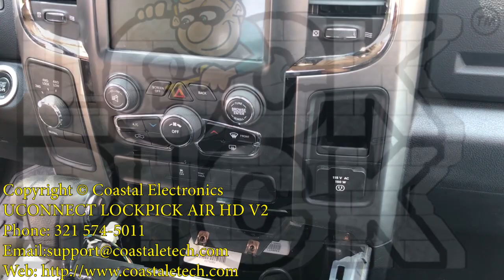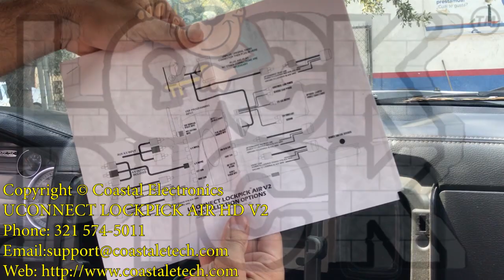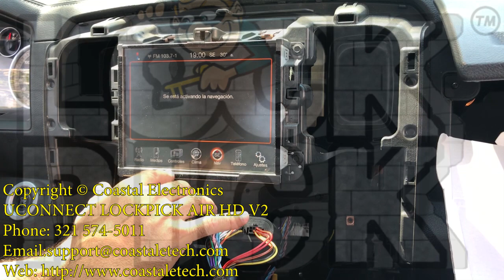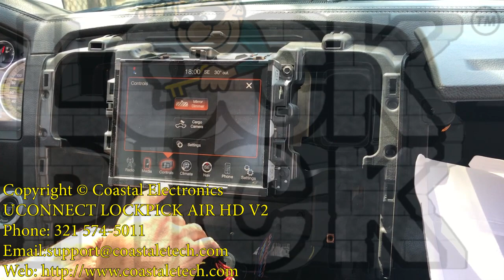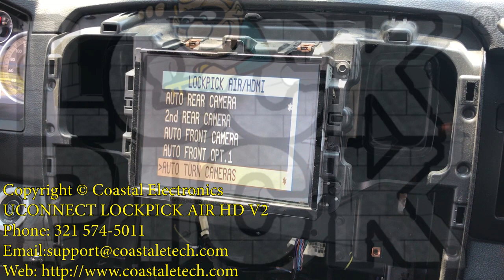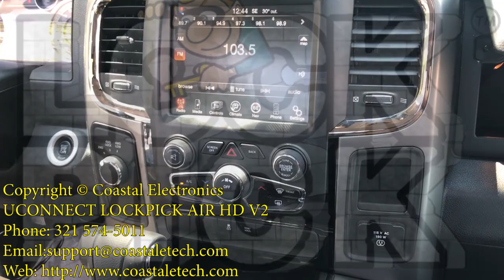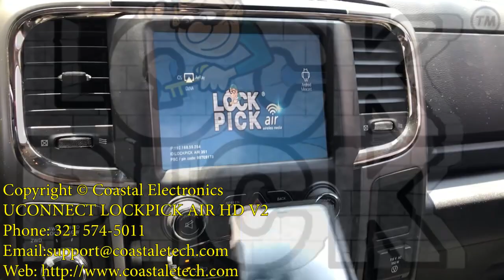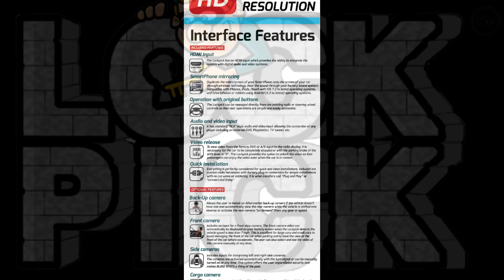Dodge Ram Uconnect LockPick Air HD V2 MirrorLink CarPlay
Demonstration of the installation and operation of the new
UCONNECT LOCKPICK AIR HD V2 wireless streaming interface in a 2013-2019 Ram truck

Coastal Electronics Dealer & Sales Support
Dealer Direct  - line available:

the new LockPick Air HD V2 Includes  Programing calibration  for the OEM CARGO CAMERA input  on all dodge ram with the uconnect 8.4 screen radios

UCONNECT AIR HD V2 LOCKPICK

Now compatible with ALL 8.4” UConnect and 4.3” UConnect Systems!

  Features Include…
- screen Mirroring for both iPhone and Android + you can now connect and iPhone using USB input on the lockpick by using the  Apple Lightning charging cable to mirror your phone
now compatible with NetFlix and YOUTUBE
- Factory Navigation Address Entry In-Motion (if equipped)
- Video Play In-Motion
- HDMI Digital Video Input
- Rear Camera Activation and In-Motion Viewing for ANY Backup Camera configuration (factory and non-factory equipped)
- Full Camera Support of up to 5 Cameras in the vehicle including automatic and manual on demand activation
- REAR, CARGO, FRONT, and LEFT/RIGHT or AUX Camera Inputs!
- RCA Headrest A/V Out Support
- Apple (via HDMI*) and Android Wireless Support
- OEM Cargo Cam Menu Activation in ALL 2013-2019 Dodge Rams

Now compatible with 4.3” UConnect and 8.4” UConnect Systems (5” applications see list below)!

Installation and Operation is easy with the Lockpick custom Plug and Play Harness and Wireless Remote Control!

UCONNECT AIR HD V2 APPLICATIONS

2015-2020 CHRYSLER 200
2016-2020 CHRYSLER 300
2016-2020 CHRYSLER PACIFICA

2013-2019 DODGE RAM (compatible ALL OEM Camera Configurations)
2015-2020 DODGE CHARGER SRT ONLY (non-SRT use Uconnect Air HD V1)
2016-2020 DODGE CHARGER(5" AND 8.4” Screen Compatible)
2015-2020 DODGE CHALLENGER(5" AND 8.4” Screen Compatible)
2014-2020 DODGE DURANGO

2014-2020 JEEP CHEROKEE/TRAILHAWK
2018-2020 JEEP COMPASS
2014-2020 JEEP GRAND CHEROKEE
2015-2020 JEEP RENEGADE